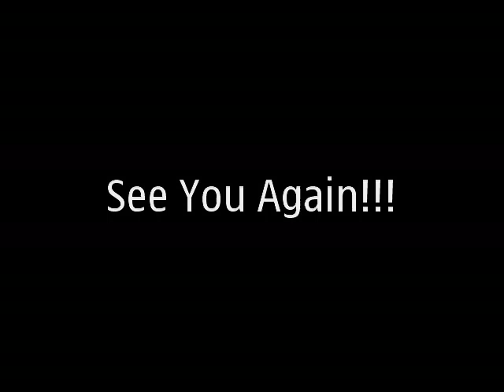Padang Besar Thailand ' Koay Teow Soup ' Friday 1st July 2011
Having a ' Koay Teow ' soup in Padang Besar, Thailand in the evening on Friday 1st July 2011. Video by Nokia C5-03.